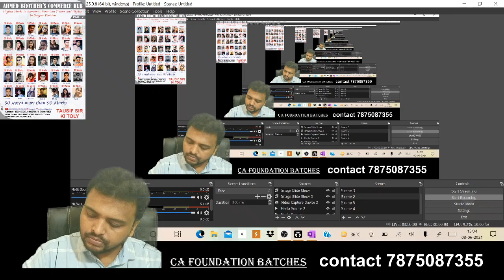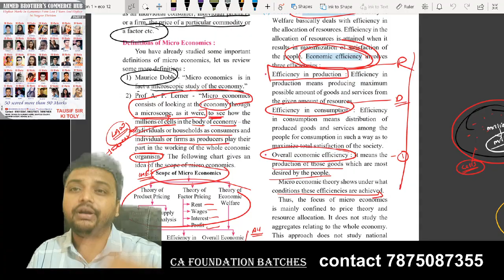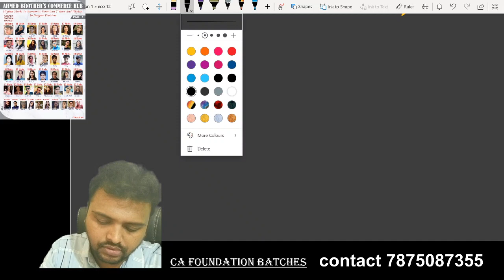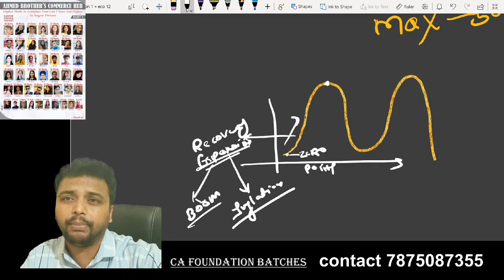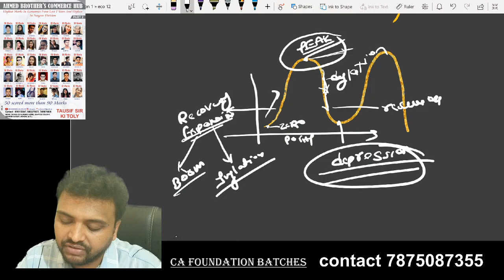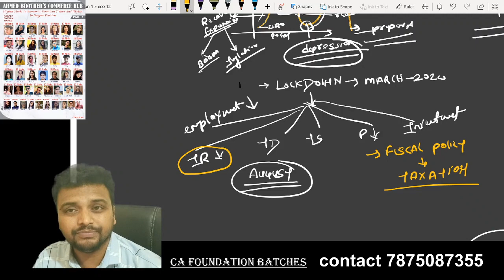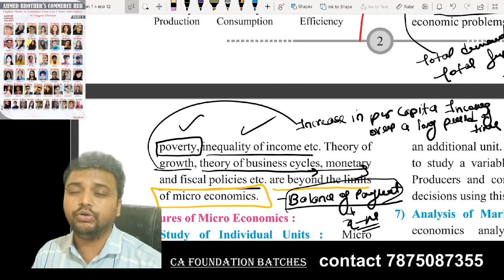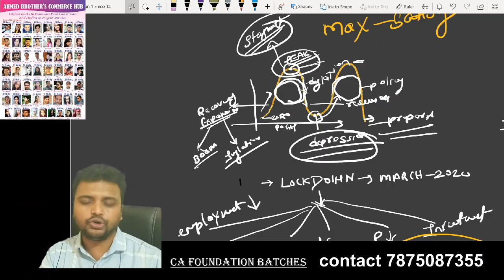CLASS 12TH ECONOMICS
TAUSIF SIR PRIME FACULTY OF ABCH
MICRO ECONOMICS AND IT'S LIMITATIONS